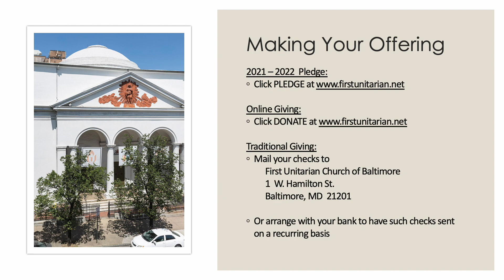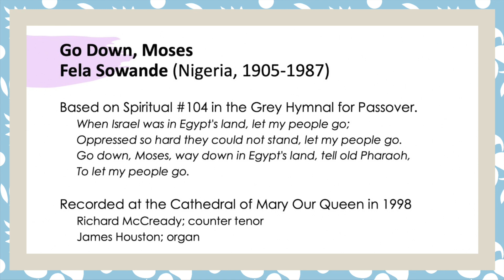Offertory "Go Down Moses for Organ, part 2" by Fela Sowande